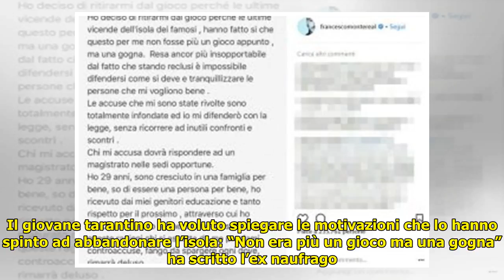Isola dei Famosi, Francesco Monte rientrato in Italia. Belen Rodriguez compie un gesto che non lasc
In tanti lo davano per favorito e forse, senza il droga gate, Francesco Monte avrebbe avuto davvero buone chance di arrivare fino alla fine dell’Isola dei Famosi. Magari vincendo. Invece, dopo le accu... ...